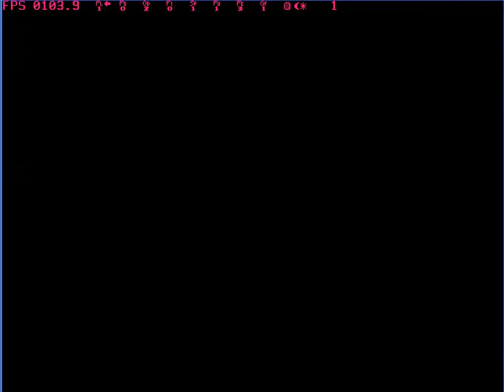FFVII - LLIENACMONLBNMP Challenge Optional Battles - Reno & Rude (#1)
Low Level
Initial Equipment
No Accessories
Command Materia Only
No Limit Breaks
No Magic Points

Very easy. They're optional so I don't save afterward. This way I don't get EXP, everyone survives, and I can use rare items against them.